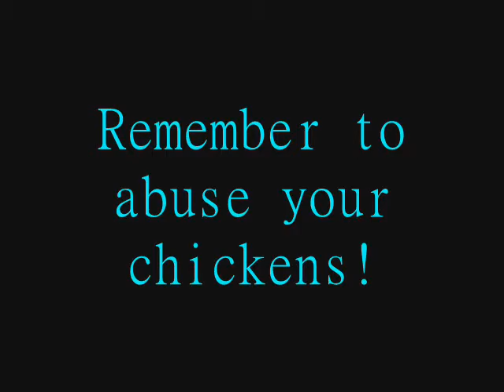The Nun's Priest Tale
A movie made for AP Lit by Jess and I (Justin).